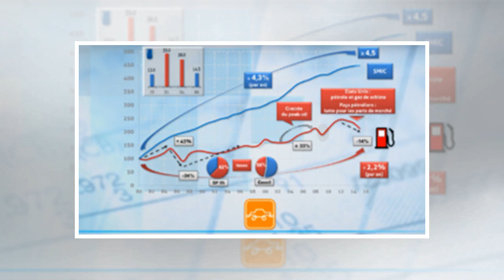Essence, PV, péages... le coût de votre auto va flamber By J.News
A la fin de cette année, le parc de radars sur les routes de France comprendra 4.700 machines, contre 4.600 l’année dern...